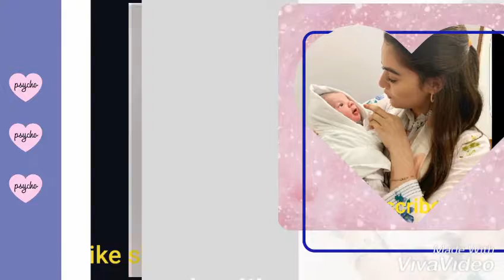Amal muneeb Beautiful Memories with her Family |Aiman khan | Muneeb butt